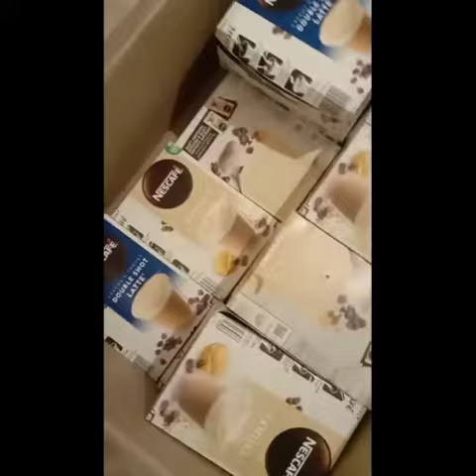The Ultimate's club Sandwich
The Ultimate's Club Sandwich Recipe A Perfect Breakfast (Club Sandwich food Fusion)